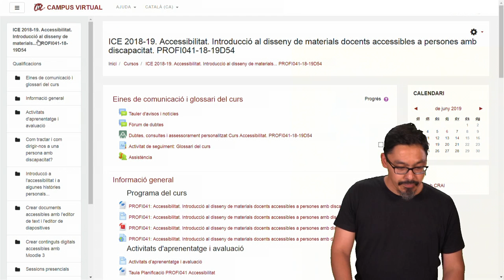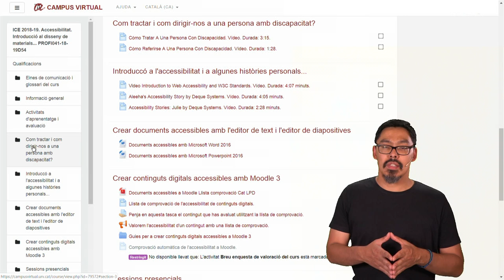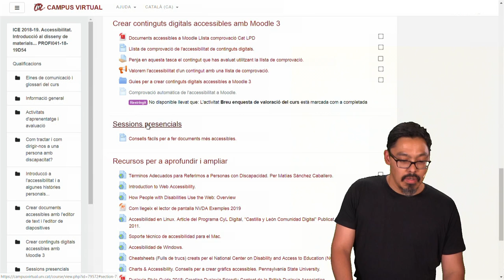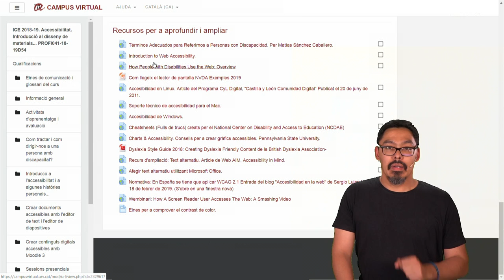Presentació curs accessibilitat